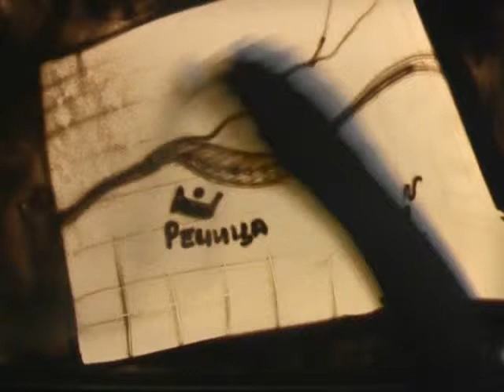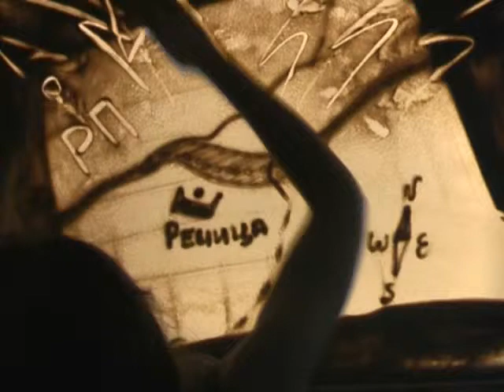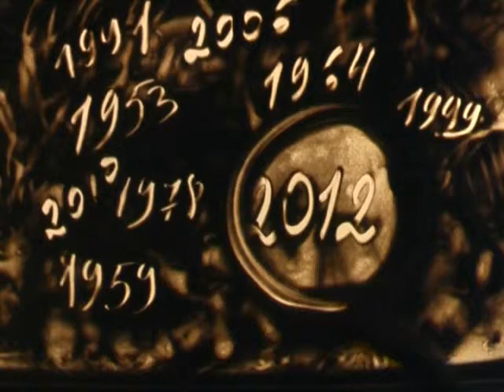Sand art Rechitsa